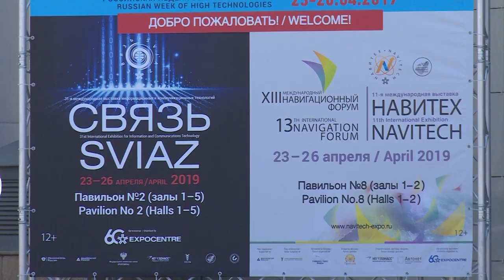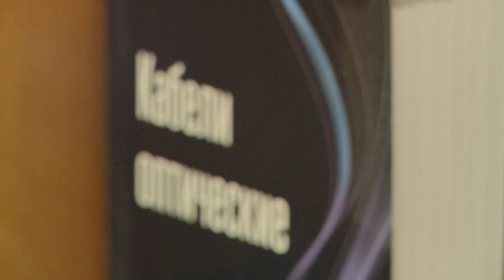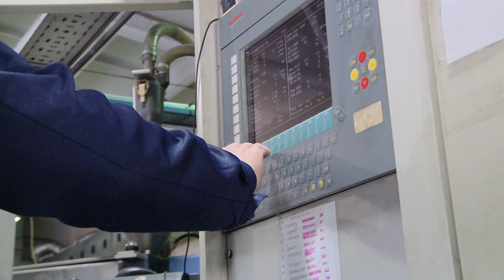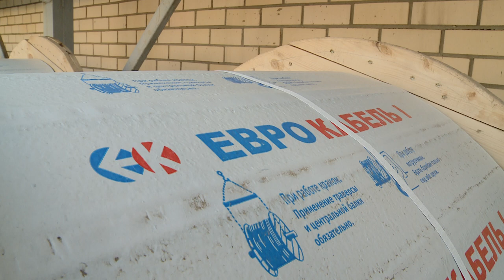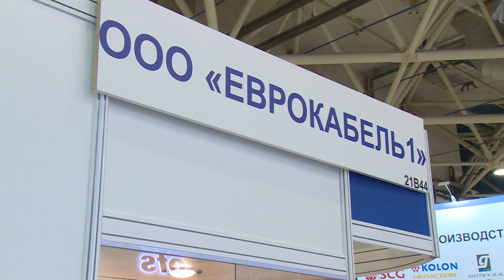Дело всей жизни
7-го мая в России отмечается День радио - профессиональный праздник работников всех отраслей связи. Наш рассказ – о Вадиме Овсянникове, техническом директоре щёлковского предприятия «Еврокабель», для которого эта работа стала и профессией, и любимым делом всей жизни.